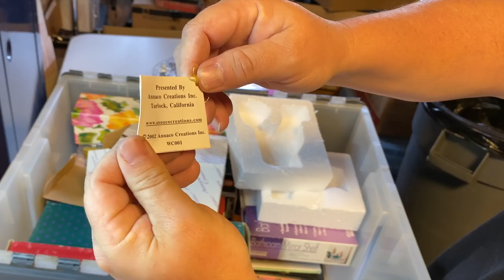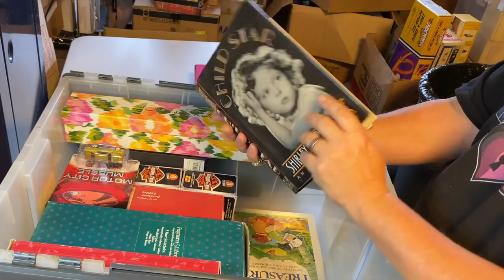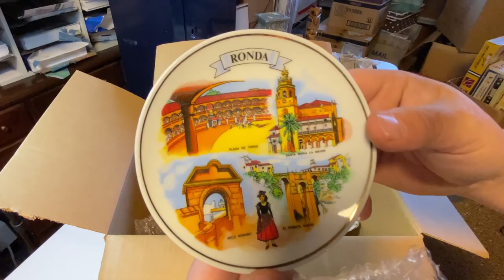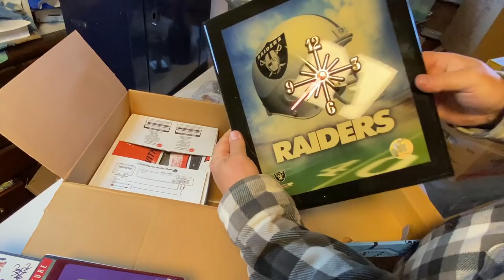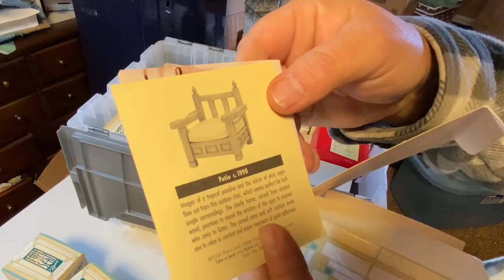What's inside this beautifully drawn-on box from the "no show" locker bought at the storage auction?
Recently we scored when no one showed up at the auction. We picked up a 10' x 20' locker for just $50! This is part 14 of what I'm calling the "Auction No Show" series.

We're staying busy while serving the "shelter in place" order we're under here in California. I have lots of boxes to go through! In this batch of unboxing, we come across this box with fancy Chicano writing on it, titled "souvenirs".

What's inside the souvenir box? What else do we find? Come along with us for another storage locker adventure, and get a taste of what makes us Locker Nuts.

Want to send us some love?
Locker Nuts
12935 Alcosta Blvd. #3761

***Please don't message me through the eBay store. Thanks!